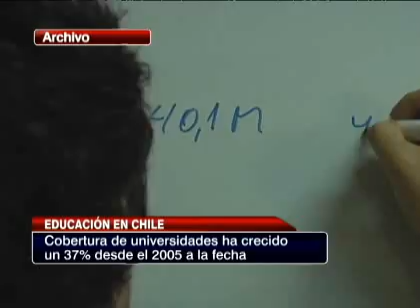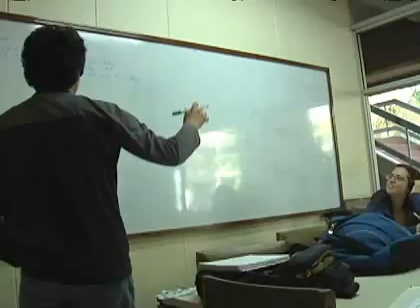Cobertura de universidades ha crecido 37% desde 2005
Este año son cerca de un millón de estudiantes los que ingresan a la educación superior.